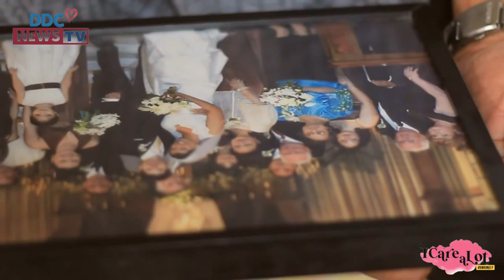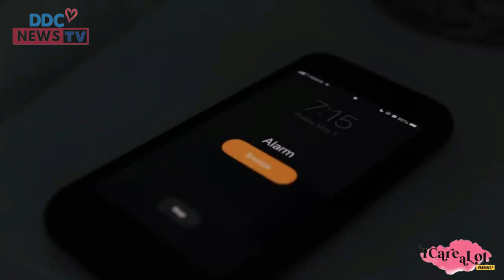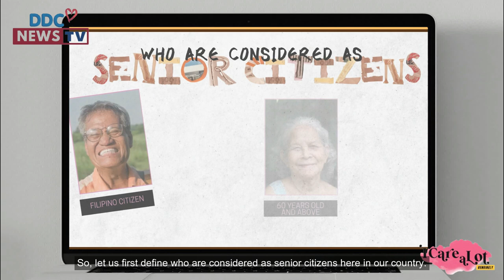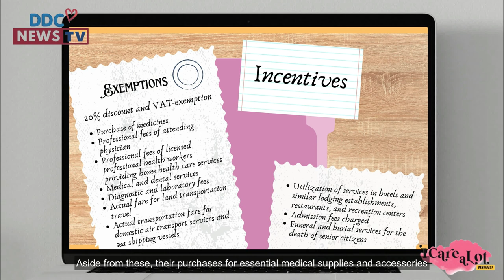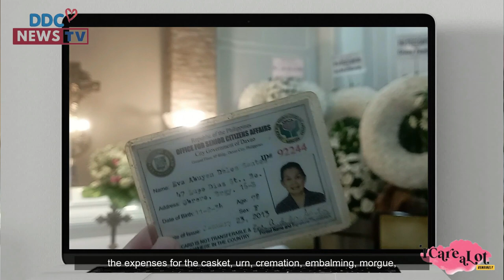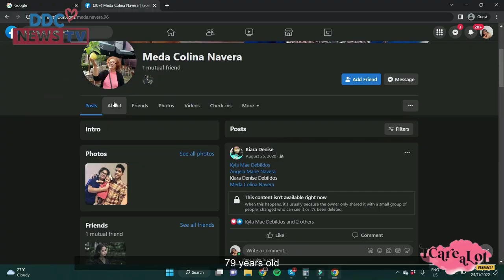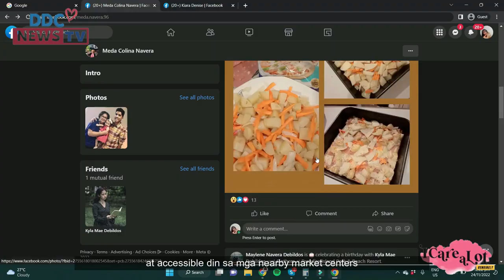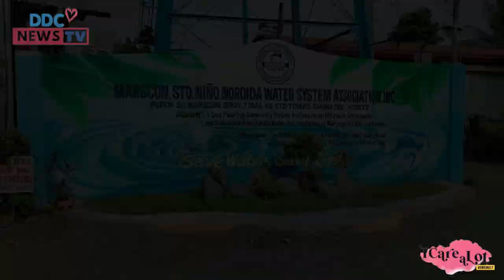I Care A Lot: Genuinely. || A Docu-vlog